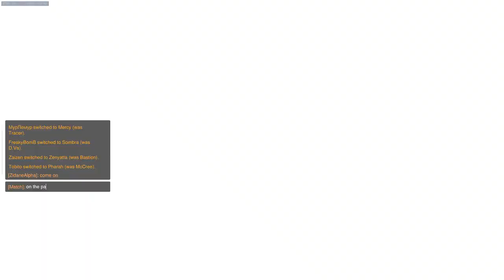I'm Easily Triggered